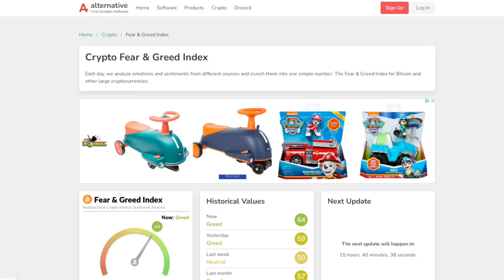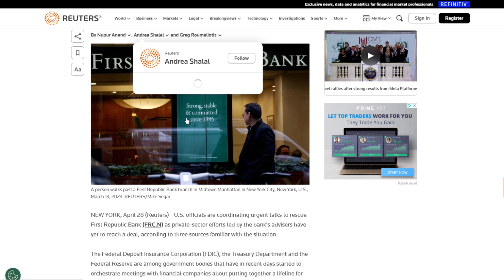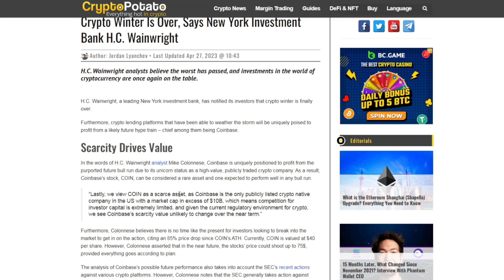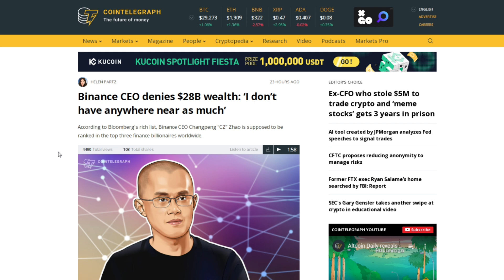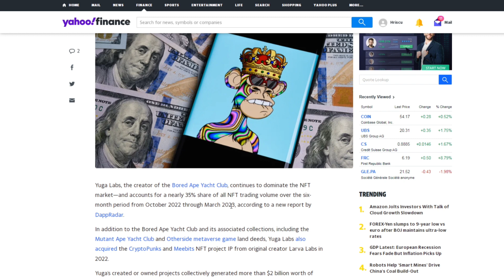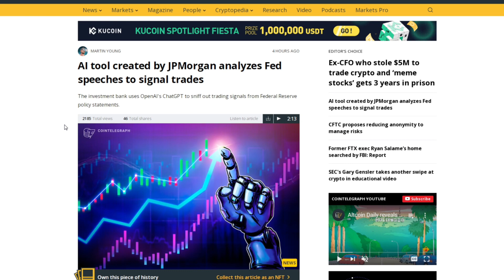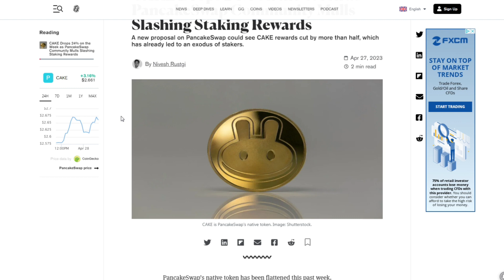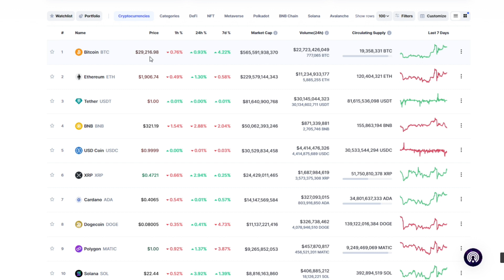CE AVERE ARE CZ, CEO-ul BINANCE ? Va mai mari FED-ul dobanda pe 3 Mai ?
Bitcoin inca ramane foarte bullish in piata crypto, iar analistii se asteapta la cresteri mari atat pe crypto, dar si pretul actiunilor pentru compania Coinbase. De asemenea, ne vom uita la averea lui CZ, CEO-ul Binance, care este vazut ca unul din cei mai bogati oameni din domeniul financiar si vom vedea si stiri interesante despre criptomonede precum CAKE, dar si despre First Republic sau JP Morgan.

Nu uitati sa nu luati acest video ca un sfat investitional. Daca va place orice proiect prezentat pe canal, faceti propriul research inainte de a investi in acesta. Pentru alte video-uri despre criptomonede si investitii din piata crypto , nu uitati sa va abonati la canal.Bitcoin continua sa scada si ajunge in aceasta dimineata sub 28K, in timp ce piata crypto si industria blockchain primeste o veste buna de la Parlamentul European. Binance introduce noi perechi pe exchange si ofera chiar o veste buna pentru Elrond, moneda celor de la MultiversX, in timp ce Ethereum are parte de retrageri uriase din partea celor de la Kraken. Vom discuta si despre Gemini, dar si despre Tether sau USDT.